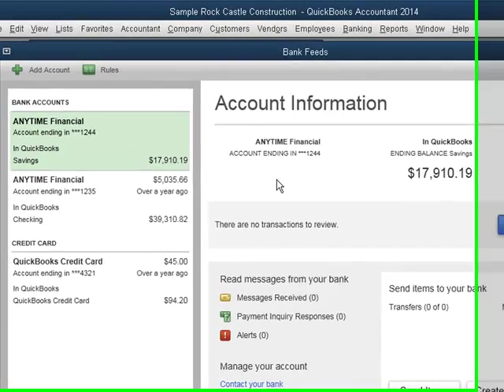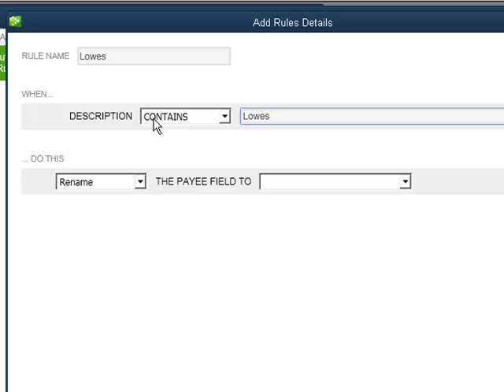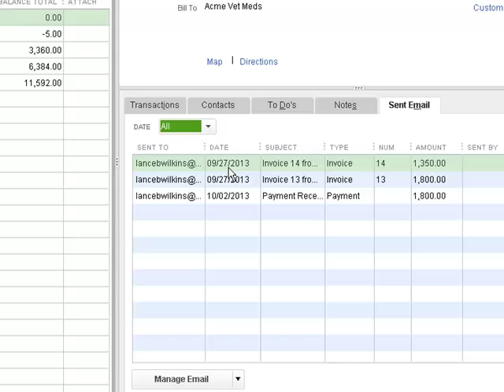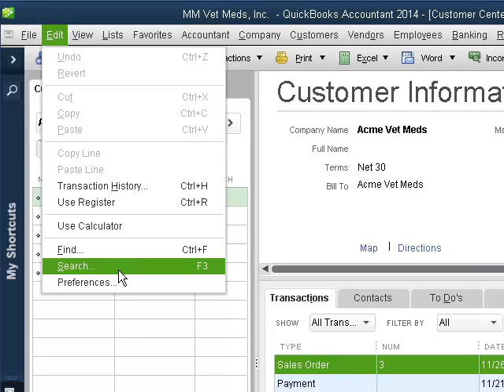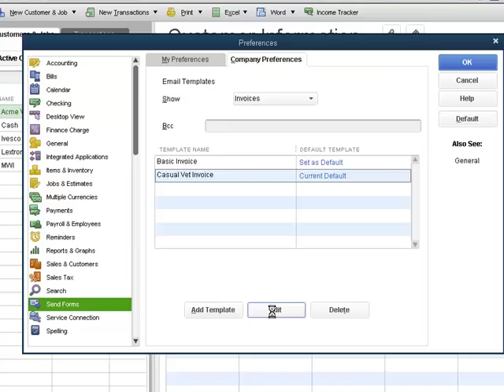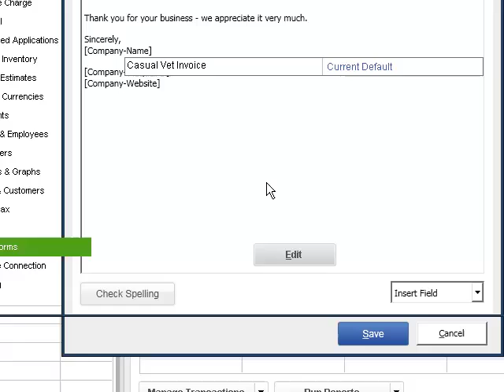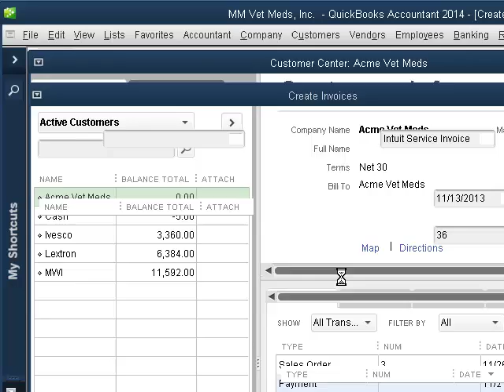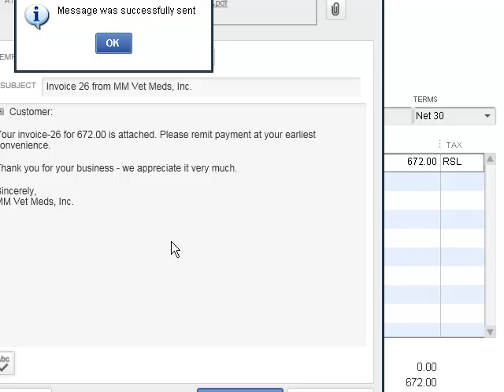QuickBooks 2014 2 of 3 New email capabilities and updated online banking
Bank Feeds, formerly Online Banking is much improved in QuickBooks 2014. Also, a number of great improvements to using email in QuickBooks is shown in the video.